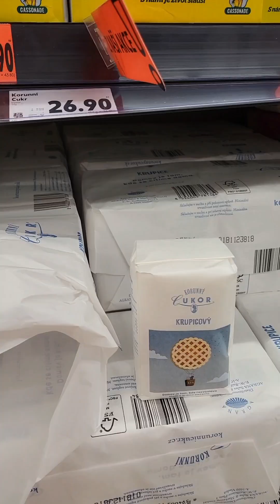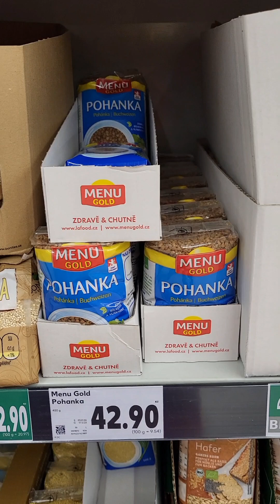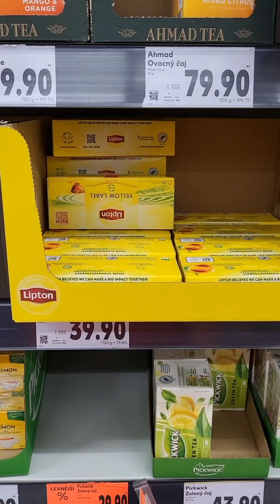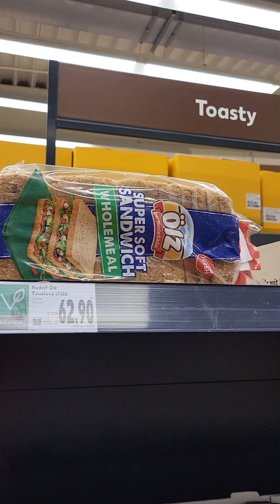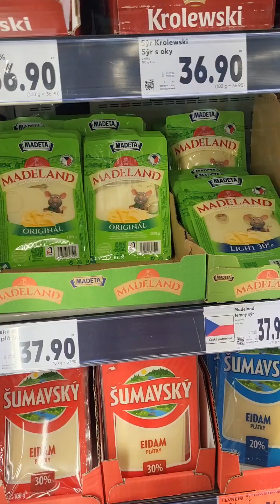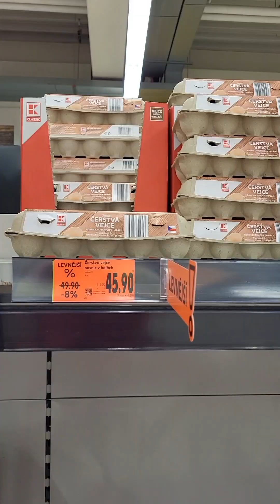Ціни на продукти в Чехії Kaufland Чехія чеськареспубліка чехія🇨🇿🇺🇦 чехія🇨🇿